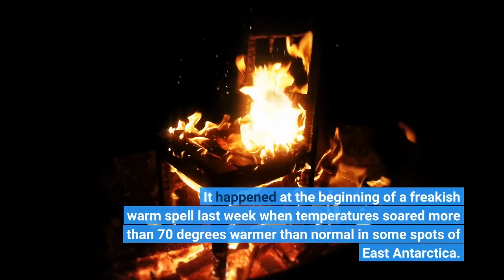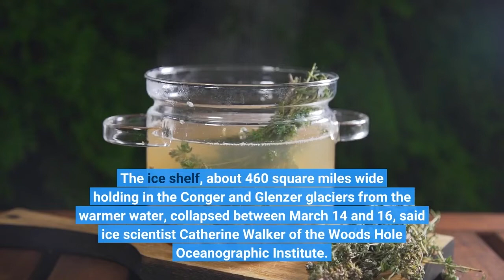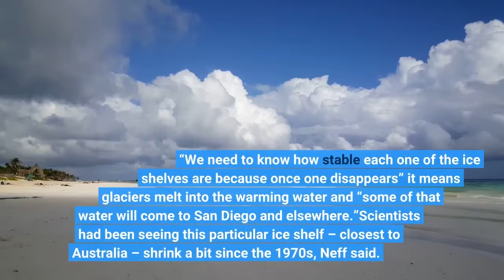Ice shelf collapses in East Antarctica for first time in human history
An ice shelf the size of New York City has collapsed in East Antarctica, an area long thought to be stable and not hit much by climate change, scientists said Friday. The collapse, captured by satellite images, is the first in human history for the frigid region.. It happened at the beginning of a freakish warm spell last week when temperatures soared more than 70 degrees warmer than normal in some spots of East Antarctica. Satellite photos show the area had been shrinking rapidly the last couple of years, and now scientists wonder if they have been overestimating East Antarctica’s stability and resistance to global warming that has been melting ice rapidly on the smaller western side and the vulnerable peninsula. The ice shelf, about 460 square miles wide holding in the Conger and Glenzer glaciers from the warmer water, collapsed between March 14 and 16, said ice scientist Catherine Walker of the Woods Hole Oceanographic Institute. She said scientists have never seen this happen in this part of the continent, making it worrisome.“The Glenzer Conger ice shelf presumably had been there for thousands of years and it’s not ever going to be there again,” said University of Minnesota ice scientist Peter Neff. The issue isn’t the amount of ice lost in this collapse, Neff and Walker said. That is negligible. It’s more about the where it happened. Neff said he worries that previous assumptions about East Antarctica’s stability may not be correct. And that’s important because if the water frozen in East Antarctica melted –and that’s a millennia-long process if not longer – it would raise seas across the globe more than 160 feet. It’s more than five times the ice in the more vulnerable West Antarctic Ice Sheet, where scientists have concentrated much of their research. Helen Amanda Fricker, co-director of the Scripps Polar Center at the University of California San Diego, said researchers have to spend more time looking at that part of the continent.“East Antarctica is starting to change. There is mass loss starting to happen,” Fricker said. “We need to know how stable each one of the ice shelves are because once one disappears” it means glaciers melt into the warming water and “some of that water will come to San Diego and elsewhere.”Scientists had been seeing this particular ice shelf – closest to Australia – shrink a bit since the 1970s, Neff said. Then in 2020, the shelf’s ice loss sped up to losing about half of itself every month or so, Walker said.“We probably are seeing the result of a lot of long time increased ocean warming there,” Walker said. “It’s just been melting and melting.”Still, one expert thinks that only part of East Antarctica is a concern.“Most of East Antarctica is relatively secure, relatively invulnerable and there are sectors in it that are vulnerable,” said British Antarctic Survey geophysicist Rob Larter.